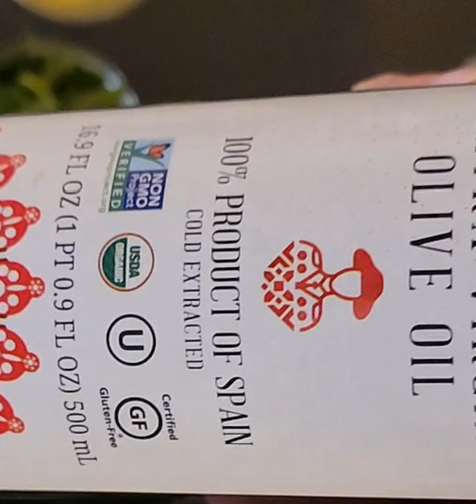Romanian Cheese Pie - Single Serving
What I do when the trike is nice & cozy in the house...

Alway's wear a helmet!